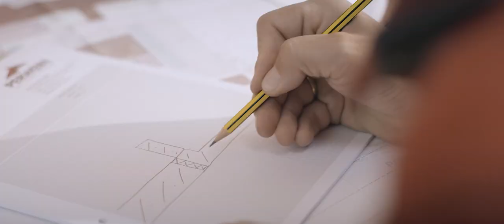Miteinander & Füreinander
Ein großer Dank an @RaiffeisenSalzburg für diesen tollen Drehtag. Gerne präsentieren wir euch heute das Ergebnis.

Vielleicht wird’s ja doch noch etwas mit der Karriere im Österreichischen Rundfunk.

✘ ANMELDUNG Perwein Experience Days
Wir lieben unseren Beruf. Jeden Tag neue Challenges, die Arbeit Outdoor und vor allem die Möglichkeit mit den eigenen Händen etwas zu bauen, machen unseren Job zu etwas Besonderem.

Bei den „Perwein Experience Days“ hast du die Möglichkeit den Beruf des Dachdeckers & Spenglers zu entdecken. Auf dich wartet ein cooles Programm. 5 Buddies, 5 Tage voller Abenteuer.

✘ BEWERBUNGEN als
➞ Servicetechniker
➞ Projektleiter Fassadenbau
➞ Vorarbeiter Dachdecker u. Spengler
➞ Dachdecker und Spengler
➞ Vorarbeiter Metallfacharbeiter
➞ Metallfacharbeiter

Beste Grüße aus Altenmarkt im Pongau
Wir von PERWEIN.